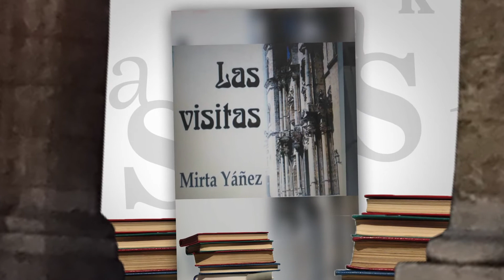Sàbado del Libro (11 de enero)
El 11 de enero el Sàbado del Libro presenta el tìtulo "Las Visitas" de Mirta Yàñez publicado por la Editorial Extramuros.